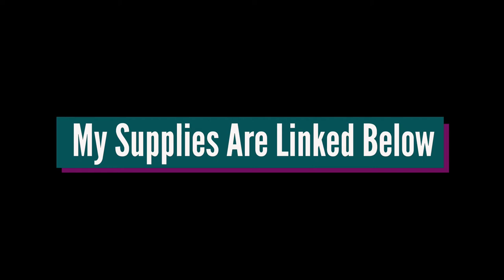INJECTING PAINT?! | Lazy Susan Syringe Fluid Art | Paint Pour Technique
Check out my paint/resin tools I use and recommend through Amazon

Want to know where I get my supplies? I always shop Michaels for canvas because I always get the best deals!

All my acrylic paints have been mixed with floetral until paint is a smooth consistency. If you try this be sure to tag me on your social @MadisunArt or MadisunArt

Check out my Instagram @MadisunArt to see the dried result and many more paint pouring projects.

Visit MadisunArt.com to find available artwork.